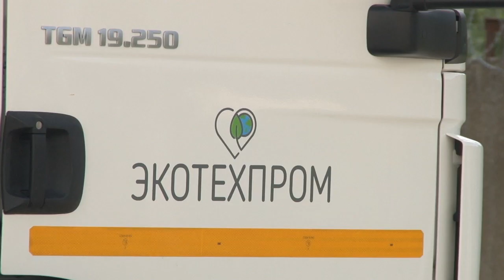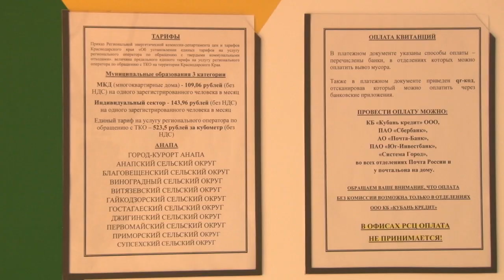Как решается вопрос вывоза мусора в Анапе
Сегодня мэр Анапы Василий Швец и заместитель председателя Совета депутатов Игорь Филимонов посетили техническую базу и офис регионального оператора по обращению с ТКО «Экотехпрома». Во время рабочего объезда они увидели, как происходит санобработка машин, координация работы техники с помощью специальной программы и оценили концепцию новых контейнерных площадок. Как подчеркнул генеральный директор «Экотехпрома», летом объем работ увеличился более чем в два раза. Однако вскоре парк техники пополнит еще несколько машин.